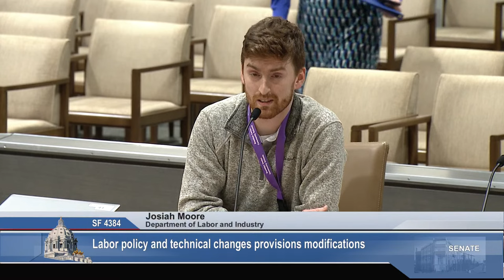Committee on Labor - 03/05/24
Agenda:

S.F. 3787 (Pappas) Employees sick and safe time modifications.
S.F. 4384 (McEwen) Labor policy and technical changes provisions modifications.

TIME INDEX:
00:00 Committee on Labor